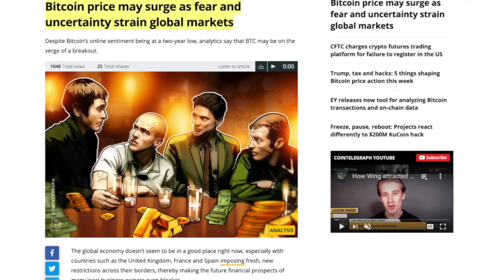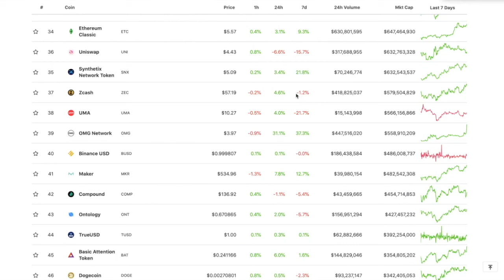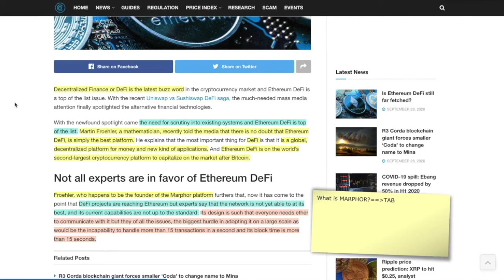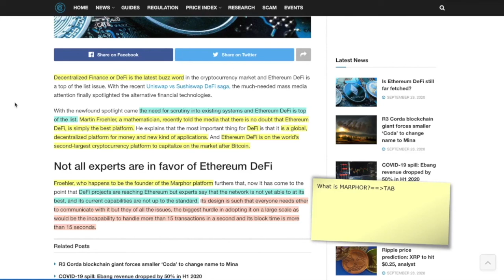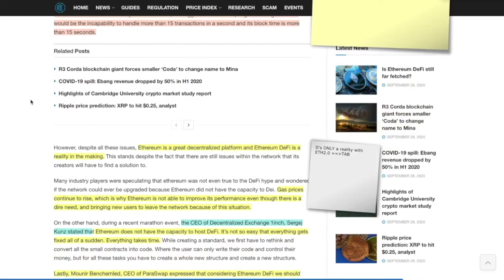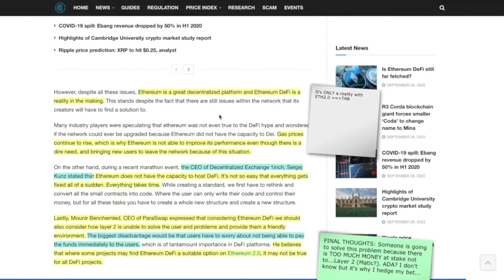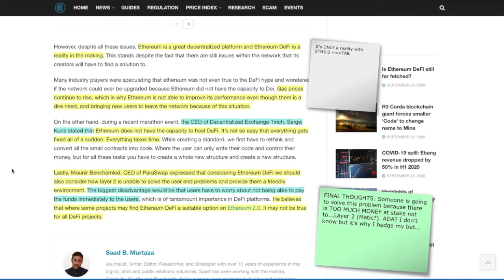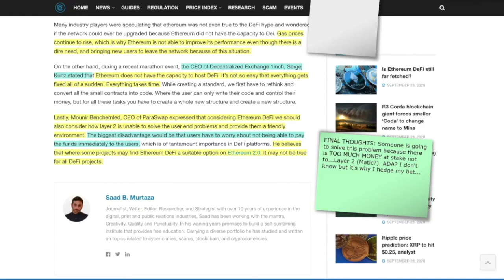IS ETHEREUM TRULY The RIGHT CHOICE For De-Fi OR Is There a MUCH BETTER OPTION That's TRULY VIABLE?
►Whats Your exit strategy for Chainlink?

●▬▬▬▬▬▬▬▬▬▬▬CRYPTO ESSENTIALS▬▬▬▬▬▬▬▬▬▬▬▬▬▬▬▬▬●

●▬▬▬▬▬▬▬▬▬▬▬▬▬FOLLOW D.A.N.▬▬▬▬▬▬▬▬▬▬▬▬▬▬▬●

and/or...

●▬▬▬▬▬▬▬▬▬▬▬▬▬▬AUDIO TRACKS▬▬▬▬▬▬▬▬▬▬▬▬▬▬●

●▬▬▬▬▬▬▬▬▬▬▬▬▬▬VIDEO TOOLS▬▬▬▬▬▬▬▬▬▬▬▬▬▬●

●▬▬▬▬▬▬▬▬▬▬▬▬▬EXIT STRATEGIES▬▬▬▬▬▬▬▬▬▬▬▬▬▬▬●

●▬▬▬▬▬▬▬▬▬▬▬▬RECOMMENDATIONS▬▬▬▬▬▬▬▬▬▬▬▬▬▬▬▬●